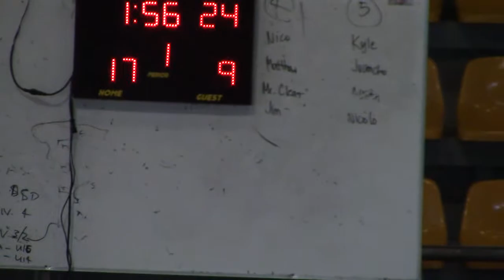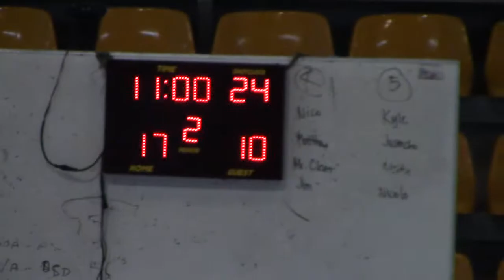2014 04 06 D3 FLASH V CHEN KUANG 1